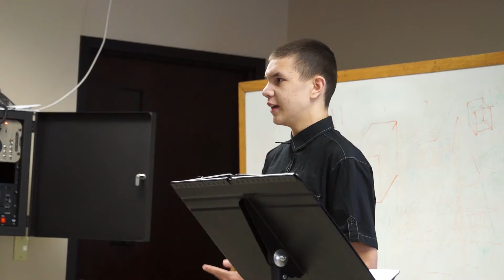2015 District FAF: Sermon - Logan Ebo